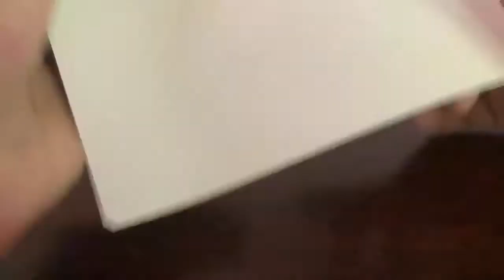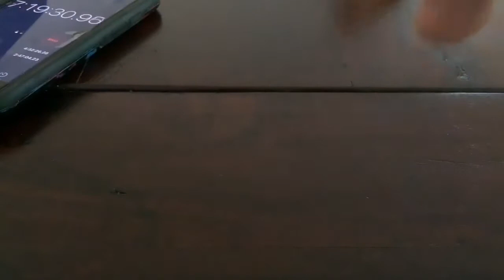Origami Crane A Day: Day 138 || 1000 Paper Cranes